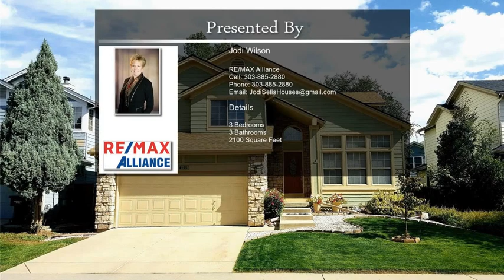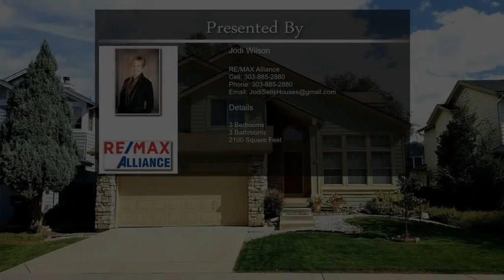4155 E 130th Place Thornton CO 80241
4155 E 130th Place Thornton CO 80241

Welcome home! Pride of ownership in this meticulously maintained tri-level on a private cul-de-sac with direct access to two walking trails! This light, airy, vaulted floor plan is over 2,200 SF! Newer laminate flooring throughout main levels. Bright eat-in kitchen has pass through to dining room, overlooks the family room & has access to back deck. Kitchen features Corian countertops, lots of cabinets, tile floors, recessed lighting and all applc's included! Sunken vaulted family room has gas f/p with built-ins, skylights & patio door access to lower back deck. You'll find a HUGE secondary bedroom on the upper level w/double closets, just steps to a nice full bath. (This room can be converted back to 2 bedrooms). The vaulted primary suite is nicely separated on it's own level and has a private 5 pc. bath w/double sink vanity, soaking tub and walk-in closet. The finished basement is a perfect teen/guest space w/a nice sized family room and conforming bedroom.  The nicely landscaped backyard is a private oasis with a two-tiered deck, zero-scaping and pet turf patches for your 4-legged family members! This perfect home will go fast!